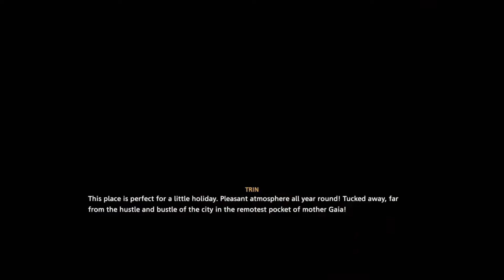| Oceanhorn 2: Knights of the Lost Realm (Switch) | Ep. 7 "Deep Pirta Jungle"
Welcome to the Alexman Channel. Today I'm playing Oceanhorn 2: Knights of the Lost Realm

Today's Episode: Starting our trip into Pirta without issue, but stuff happens when our ambassador is birdnapped.

I have a discord for all announcements, voice chat and many discussions & it is free to join!